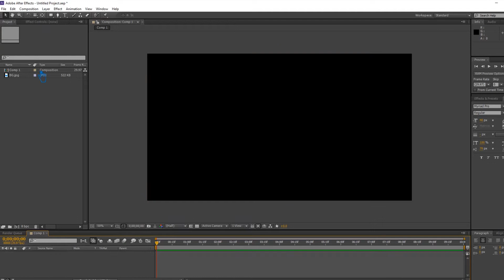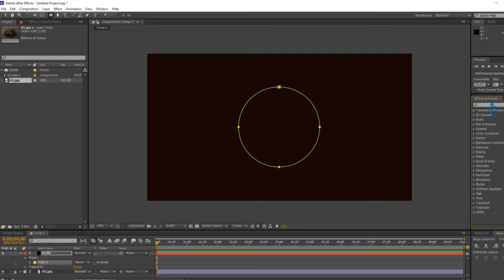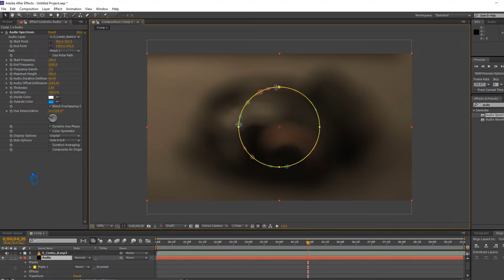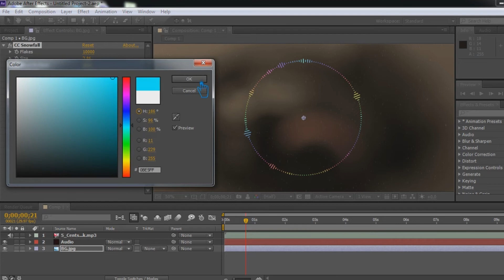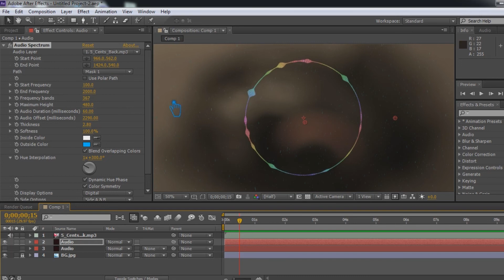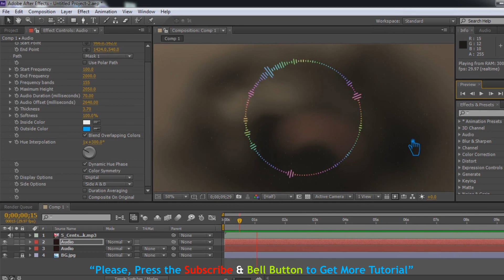AUDIO VISUALIZER After Effects | NO PLUGINS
Welcome to my youtube channel, In this video I will show you audio visualizer after effects, no plugins, audio waveform visualization, no third party plug-in, how to make audio visualizer spectrum animation effects in after effects tutorial.